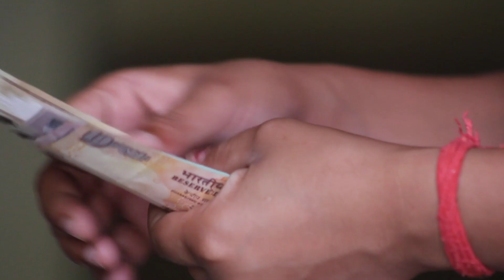कंपनी देगी घर बैठे माल | Business Ideas at home 2021 I Small Business idea | Work From Home